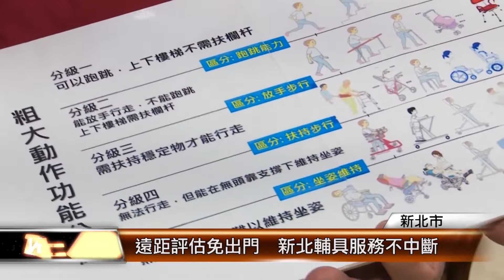遠距評估免出門 新北輔具服務不中斷│T-NEWS聯播網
疫情期間，民眾減少出門，但仍有輔具需求。新北市輔具資源中心使用遠距評估方式媒合二手輔具借用。經過統計在疫情高峰的5月，新北有近八成的民眾是使用遠距方式完成輔具評估。